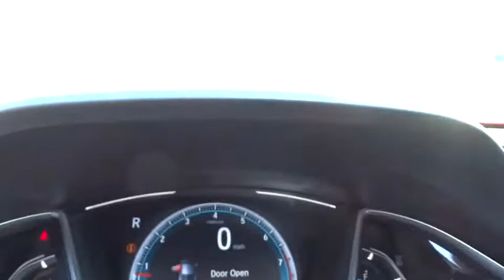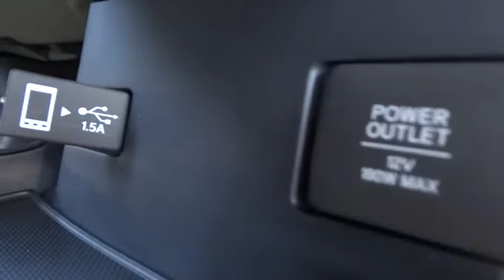2017 Honda Civic Wilson, New Bern, Goldsboro, Greenville, Rocky Mount, NC BH22199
2017 Honda Civic
2017 Honda Civic EX CVT - Stock#: BH22199 - VIN#: 2HGFC2F79HH530090

Moonroof, Remote Engine Start, Aluminum Wheels, Back-Up Camera, Satellite Radio, Onboard Communications System, iPod/MP3 Input. EX trim, Rallye Red exterior and Black interior. EPA 40 MPG Hwy/31 MPG City! Warranty 5 yrs/60k Miles - Drivetrain Warranty; AND MORE! KEY FEATURES INCLUDE: Sunroof, Back-Up Camera, Satellite Radio, iPod/MP3 Input, Onboard Communications System, Aluminum Wheels, Remote Engine Start. MP3 Player, Keyless Entry, Steering Wheel Controls, Child Safety Locks, Heated Mirrors. Honda EX with Rallye Red exterior and Black interior features a 4 Cylinder Engine with 158 HP at 6500 RPM*. VEHICLE REVIEWS: Great Gas Mileage: 40 MPG Hwy. OUR OFFERINGS: One of the top Honda dealerships in Eastern, NC, Bob Barbour Honda has joined the Hendrick Automotive Group team as the new Barbour-Hendrick Honda Greenville. We have a caring and courteous staff that strives to always be professional and service your needs as the customer both today and tomorrow! If you happen to be in the market for a new or used car, then feel free to pay us a visit! We're always happy to answer any questions you might have and set up a test drive. The price does not include tax, tag, dealer administration fee of 649.00 and dealer installed accessories. Horsepower calculations based on trim engine configuration. Fuel economy calculations based on original manufacturer data for trim engine configuration. Please confirm the accuracy of the included equipment by calling us prior to purchase.